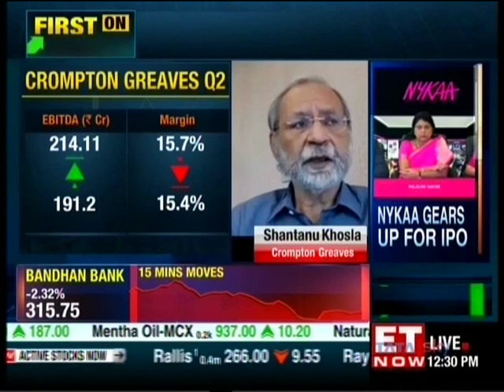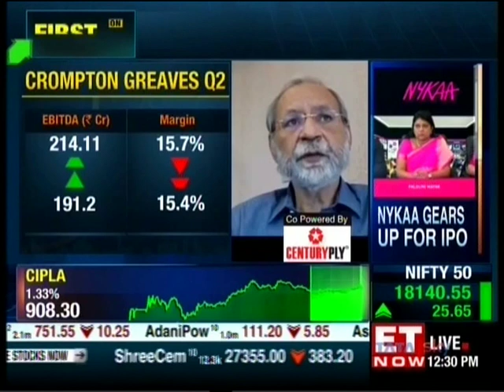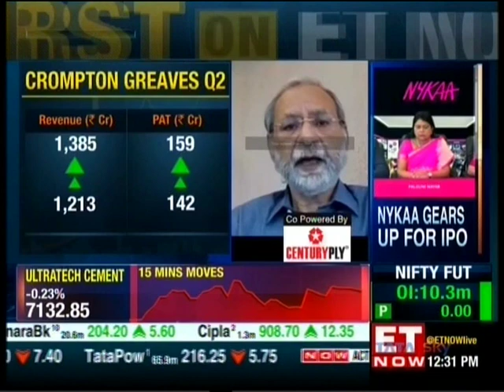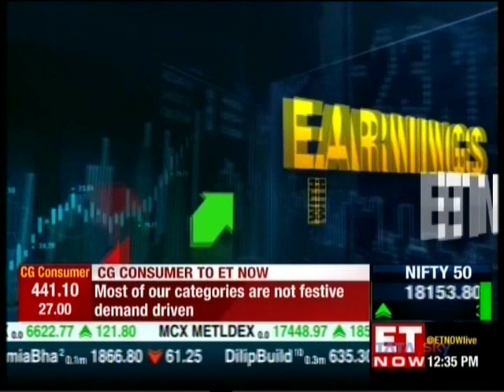Crompton MD Shantanu Khosla's ET NOW Interview on Quarter 2 Results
In an exclusive interview with business channel, ET NOW, our Managing Director, Mr. Shantanu Khosla spoke about our company's outstanding Quarter 2 performance, category understanding, trends and way forward.